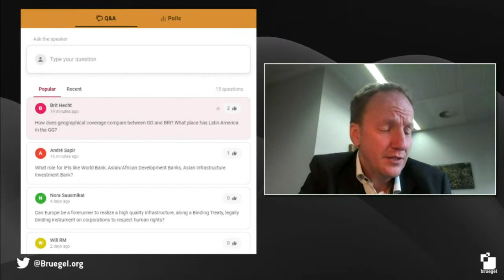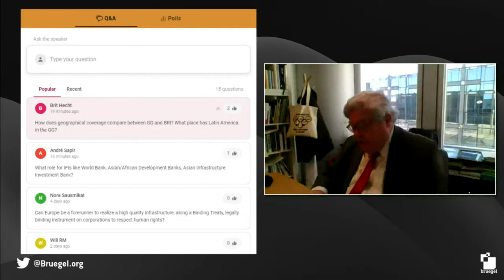Global Gateway vs. Belt and Road Initiative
The EU unveiled the Global Gateway, its plan to support infrastructure globally. This move is widely viewed as an attempt to rival China's Belt and Road Initiative (BRI), in providing a sustainable alternative that promotes social and environmental standards. What are the differences between these two initiatives and is EU's plan ambitious enough to catch up with China?